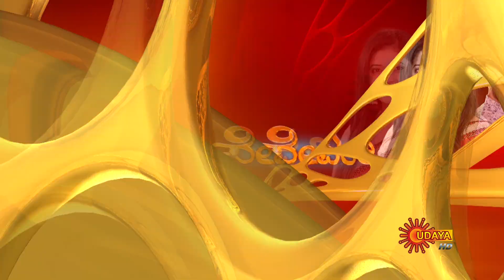Sevanthi - Promo | 11th October 19 | Udaya TV Serial | Kannada Serial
"Watch the latest promo of the Popular Kannada Serial Sevanthi that airs on Udaya TV.